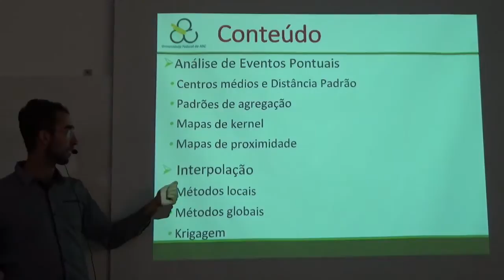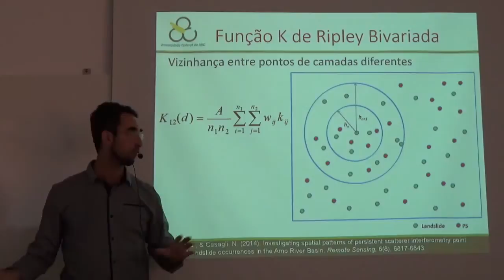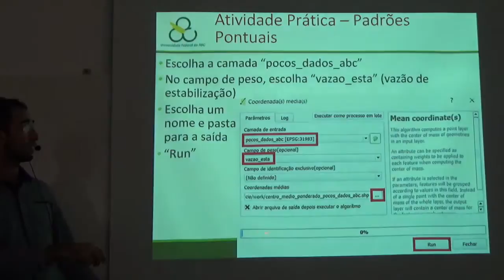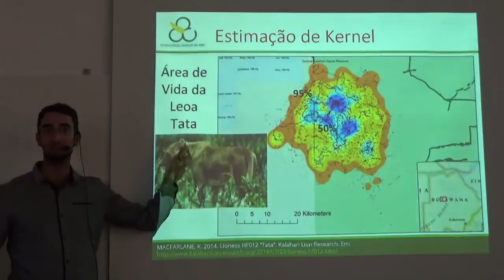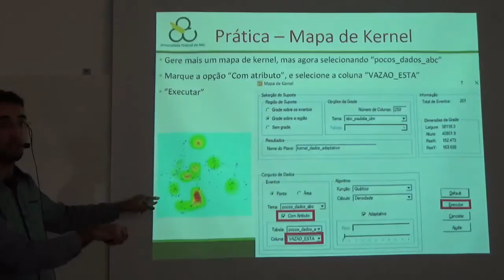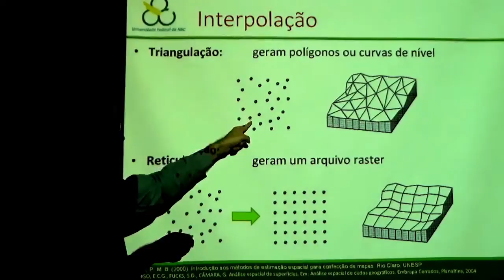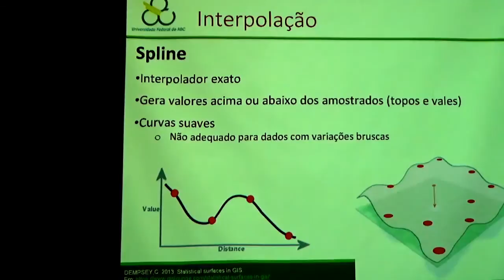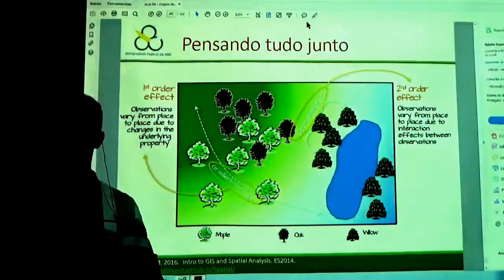Análise Espacial de Eventos Pontuais - Padrões, Kernel, Proximidade, Interpolação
Aula de Informática Aplicada ao Planejamento Territorial - IPT, UFABC, 4 de novembro de 2016.